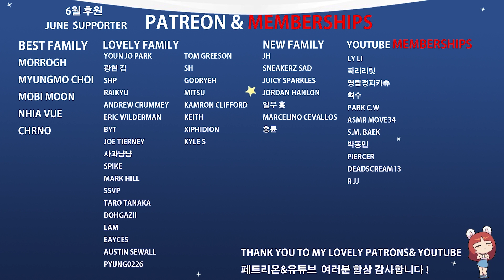ASMR Gentle Sleepy hair brushing &💆🏻 Scalp Massage Sounds /No Talking /頭皮マッサージ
Today's ASMR is  hair brushing & Scalp Massage Sounds
I hope You let me know your feelings after watch.
Please wear headphones for the best experience!

ASMR LIVE Streaming every Wednesday 23:00 in KST
ASMR 라이브 수요일 저녁 11시

★youtube live 유튜브 라이브
ASMR LIVE Streaming every Sunday 22:00 in KST
매주 일요일 저녁 10시!